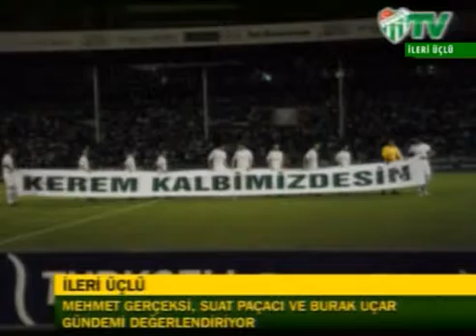Gündem Bu Olmamalıydı (28.09.2009)